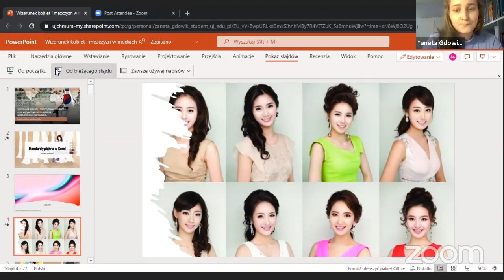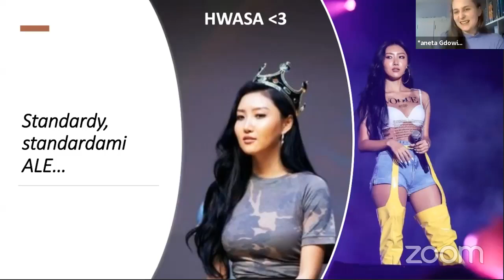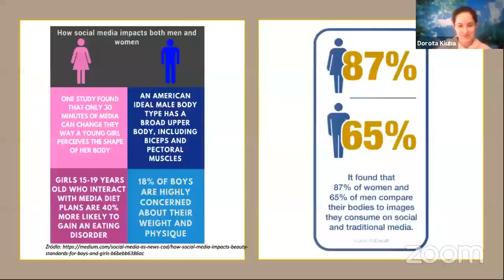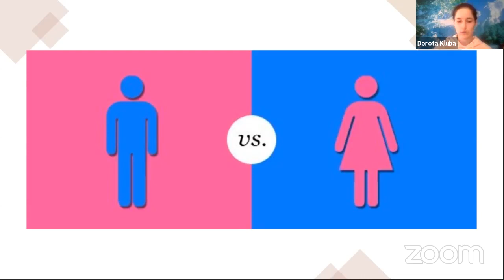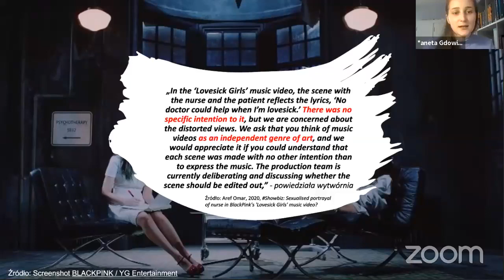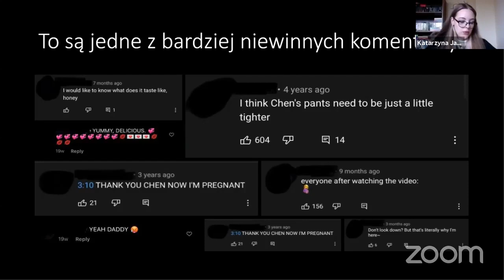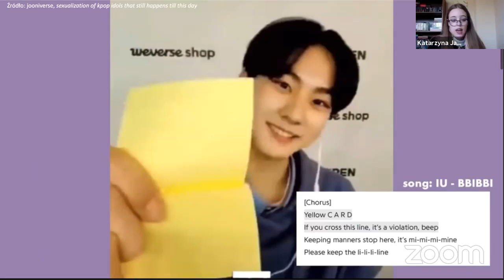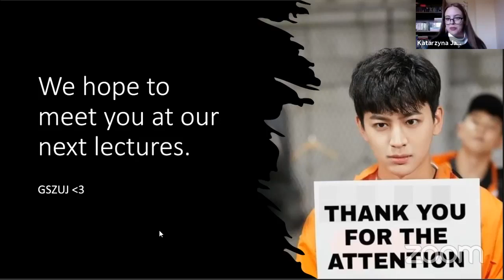LIVE "Wizerunek kobiety i mężczyzny w koreańskich mediach [..]" | VII FSA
Żaneta Gdowik, Kasia Janica i Dorota Kluba - "Wizerunek kobiety i mężczyzny w koreańskich mediach oraz wpływ tego wizerunku na społeczeństwo koreańskie."